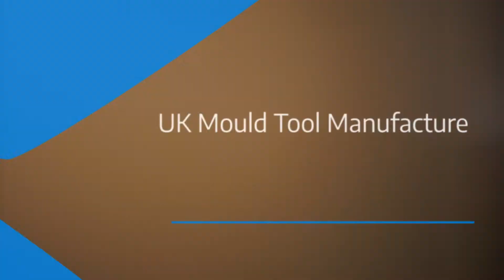Pentagon Plastics Tooling Division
Providing a overview of our UK Mould Tooling Services